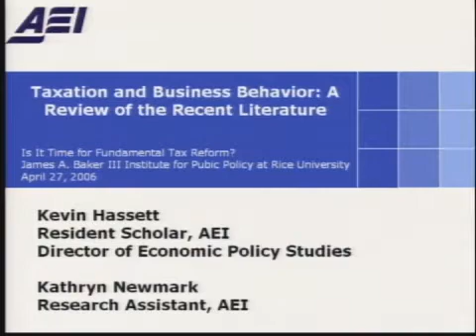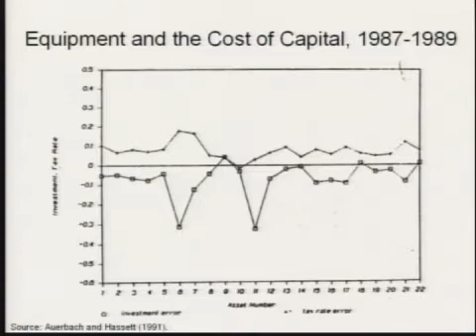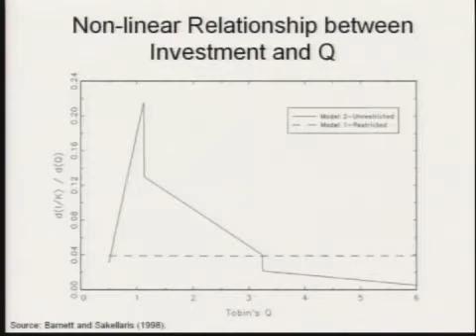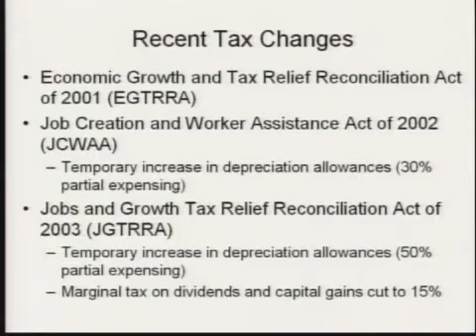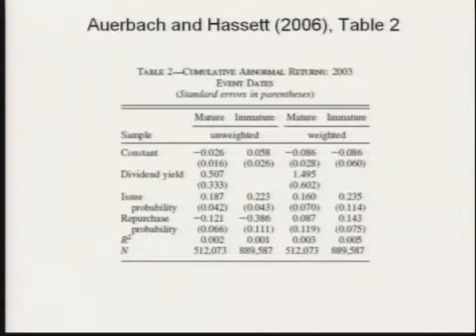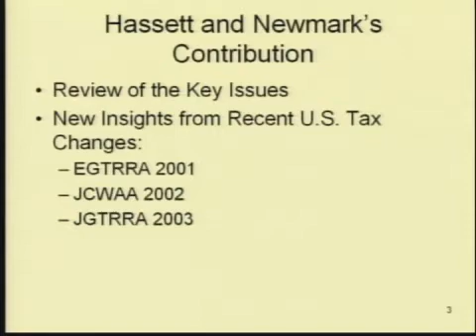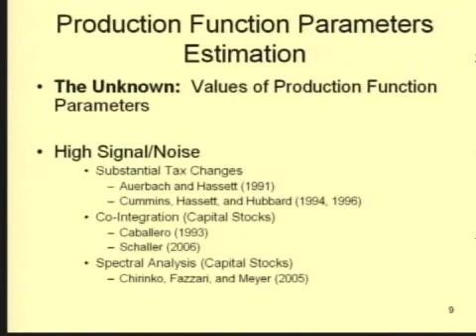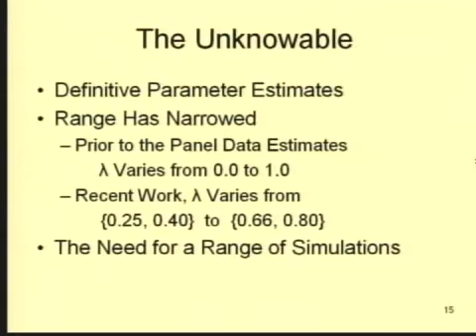Is It Time for Fundamental Tax Reform? The Known, The Unknown and the Unknowable -- 3 of 12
Various tax reforms proposals potential impact on the economy and politics discussed.